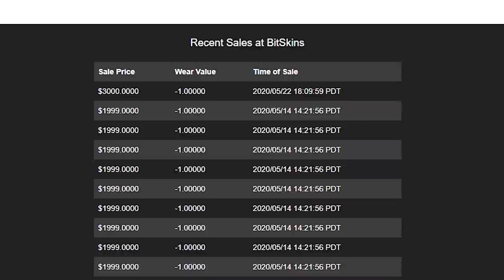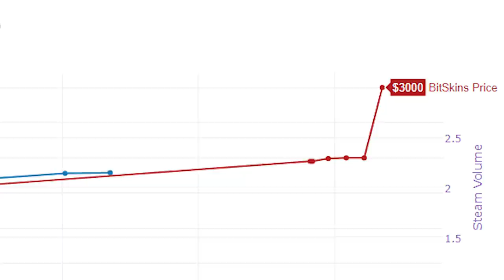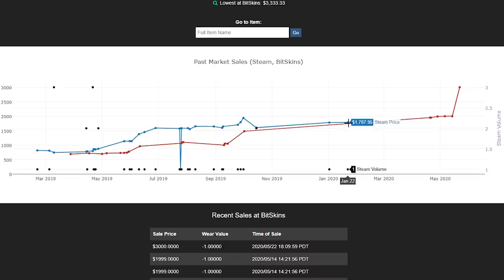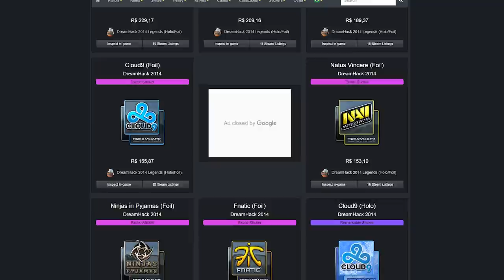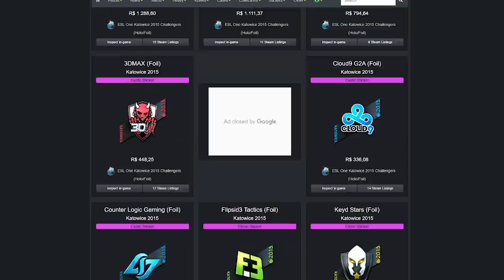ESSE ITEM VALORIZOU 100% EM 1 MÊS